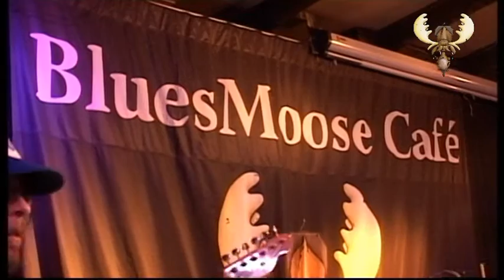Jason Ricci & the bad Kind - Sissy Strut / solo's / Everything i do/ get up Stand up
Jason Ricci & the bad Kind - Sissy Strut / solo's/ Everything i do/ get up Stand up - Live in bluesmoose café   specially recorded for Bluesmoose radio 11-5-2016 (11 mei 2016)

Grammy (r) award winner Jason Ricci, Multiple blues award winner.
Played on The induction In the Rock & Roll hall of fame of Paul Butterfield band in 2016

Jason Ricci - Harp / Vocals
John Lisi - Guitar/ vocals
Sam Hotchkiss - Guitar/Vocals
Andy Kurz - Bass/Vocals
Adam Baumol - Drums

roadmanager: Onkel Tom (the Fifth mama's Boy)

Live at Cafe bar de Comm - Groesbeek - Netherlands

Soundengineer Bluesmoose - Wim Slebus - Piet Buitendijk
Camera's - Dylan Dryer Varsich - Jan Nas - Danny Toonen

Best Boy - Tejo Theunissen